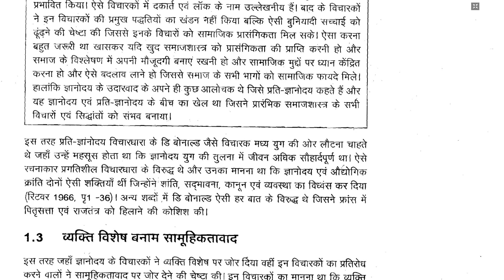mso 01| block1|ignou pg